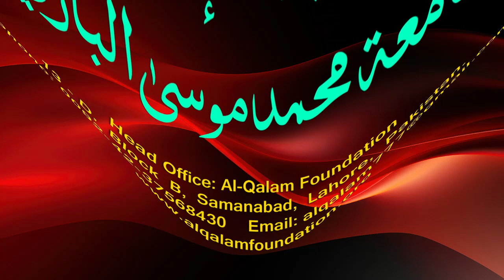Hidayah juz 2 | Dars 145 - page 589 | Maulana Muhammad Zuhair Ruhani Bazi | 11/2/2024 | ہدایہ ثانی